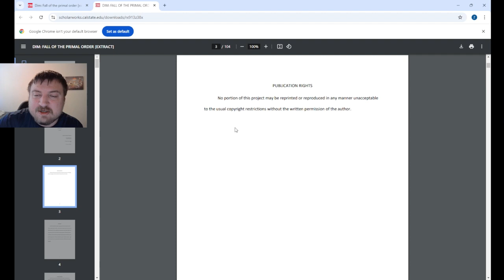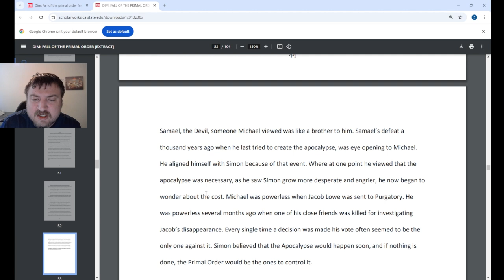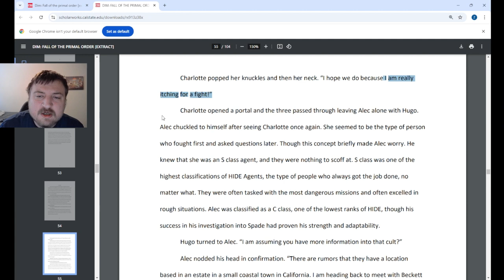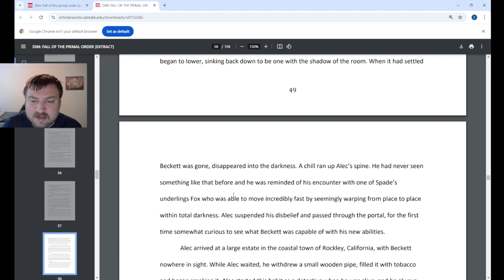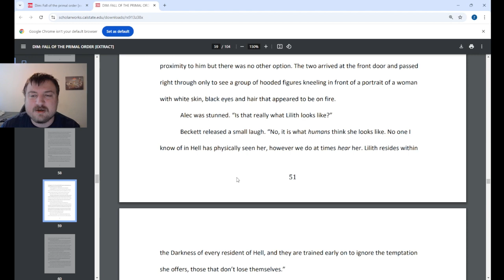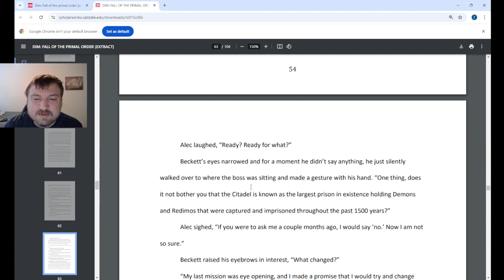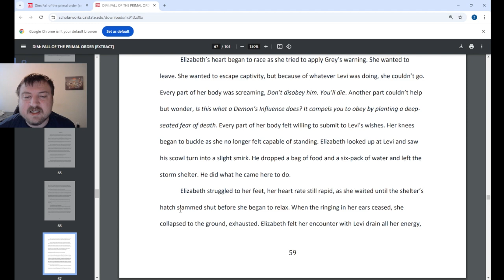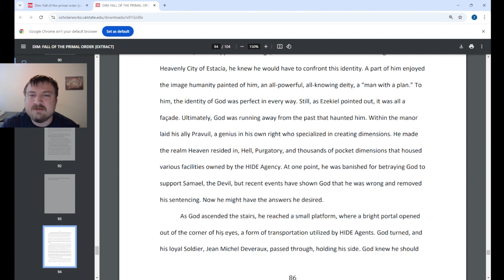Writer's Workshop: Analyzing My Creative Project Part 3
Hello everyone and welcome to the beginning of a new series that I will call, Writer's Workshop. I have always been passionate about writing as well as video games and this series is meant to assist writers like myself who may be having difficulties with their own writing. I offer advice for writers and I share writing strategies that have helped me in the past that may help them as well.

In this video, I work to discuss and analyze my recently published work, my Masters Creative Project that I wrote for the Masters Degree. This is the second part of the story content present in my project. Here I introduce some of the characters, discuss my inspiration in designing those characters, development history overall, discussing various narrative strategies I employ, as well as telling some personal stories that influenced this writing.